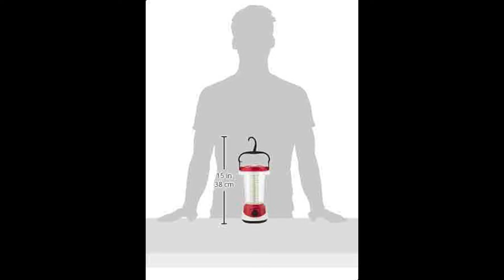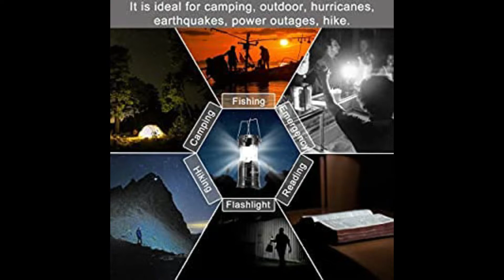TOP 5 BEST RECHARGEABLE LED LIGHT | solar lights with USB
IN THIS VIDEO I HAVE to DESCRIBE ALL TOP 5 BEST RECHARGEABLE LED LIGHT | rechargeable led light | solar lights with USB IS EASILY CHARGE WITH THE USB AND ALSO CHARGE ON SOLAR THIS IS VERY BEST RECHARGEABLE LED LIGHT ALL INFORMATION IN THIS VIDEO IS PROVEN ON AMAZON AND SOME WEBSITE THEN YOU MUST BE CHECK THE WEBSITE I HAVE to GIVE YOU THE WEBSITE LINK :)))
Bazinga 6 Plus
Infinite World
Kuber Industries
McMus Solar

IN THIS VIDEO ALL TOPIC IS COVERD
rechargeable led, rechargeable led light, led light, rechargeable led touch

The Footage Used by us is the product's own video footage which belongs to its owners.